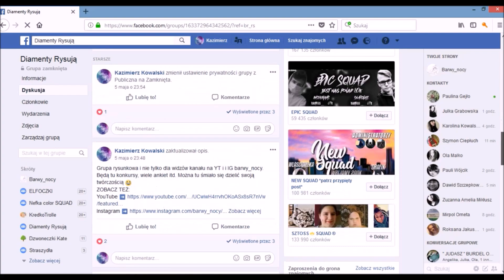TANIE KREDKI - Co i Jak? | Rysuję Harrego Pottera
Przyśpieszone rysowanie Harrego Pottera kredkami BAMBINO (25zł) i Kredkami Zamek od F-C (11zł). W trakcie opowiadam w skrócie jak rysować tanimi Kredkami.

Materials: Bambino  colored pencils and Faber-Castell Zamek colored Pencils on bristol - 250g.